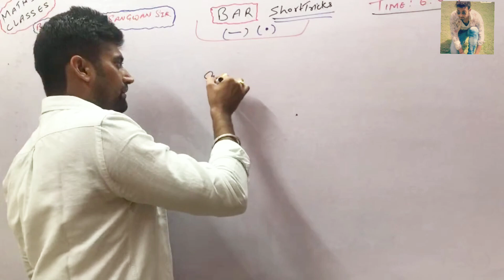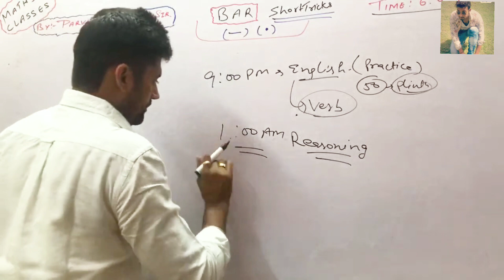introduction of bar questions part 20 for competitive exam by lucky physics cls sir |hssc ssc htet